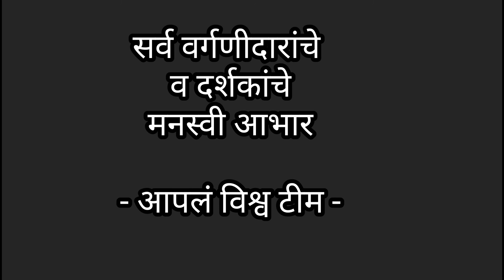२१सप्टेंबर२० कृषी विधेयकास विरोध करा - आ. जयंत पाटील